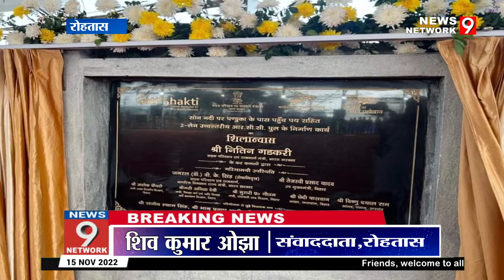||Rohtas|| केंद्रीय मंत्री नितिन गडकरी उपस्थिति में आर.सी.सी. पुल के निर्माण कार्य हुआ शिलान्यास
||रोहतास शिव कुमार ओझा की रिपोर्ट||
आज रोहतास में सोन नद पर पंडुका के पास 1.5 किमी लंबाई के 2-लेन उच्चस्तरीय आर.सी.सी. पुल के निर्माण कार्य का माननीय केंद्रीय मंत्री श्री नितिन गडकरी जी ने राज्य के उप मुख्यमंत्री श्री तेजस्वी यादव  मंत्रीगण तथा स्थानीय सांसद, विधायक  और अधिकारी की उपस्थिति में शिलान्यास किया।
इस पुल के बनने से बिहार के रोहतास जिले का सीधा संपर्क झारखंड से हो जाएगा। साथ ही उत्तर प्रदेश और छत्तीसगढ़ के बीच भी आवागमन सुगम हो जाएगा। रोहतास के नौहट्टा प्रखंड में पंडुका पुल के शिलान्यास कार्यक्रम में तेजस्वी यादव ने की केंद्रीय मंत्री नितिन गडकरी की तारीफ। कहा- "गडकरी जी पार्टी और विचारधारा से ऊपर उठकर विकास करते हैं। उनके जैसी प्रगतिशील सोच का मंत्री केंद्र में कोई नहीं है। अगर उनके जैसा मंत्री केंद्र में हो जाए तो विकास और तेजी से होगा।
वहीं, केंद्रीय मंत्री नितिन गडकरी ने तेजस्वी यादव को दिल्ली आने का निमंत्रण दिया। उन्होंने उपमुख्यमंत्री तेजस्वी यादव को आश्वासन देते हुए कहा कि आप दिल्ली आइये, हर काम को मंजूरी दी जाएगी। हमारी सर्वोच्च प्राथमिकता देश का विकास है। वो पार्टी और क्षेत्र के आधार पर काम नहीं करते हैं। देश के विकास के लिए पार्टी नहीं काम को प्राथमिकता देते हैं।

आवश्यक सूचना -